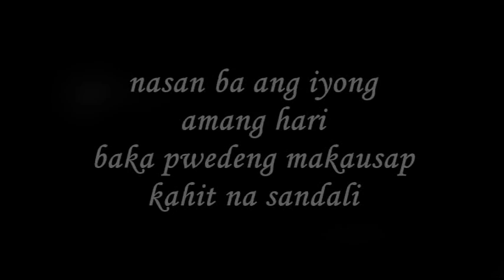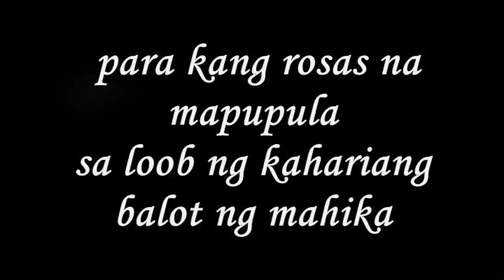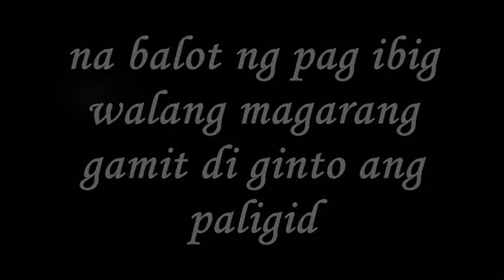PRINSIPE (acoustic version) - LYRICS THUGPRINCE (G's SQUAD TUNOG NG MUNTINLUPA)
ako ay naparito para ililigtas sa manggugulo
espada ko'y handang pumatay para sayo'y magpaka superhero
parang panday o asiong lang pwede din namang mala enteng kabisote
kase ako ang iyong prinsipe
prinsipe ako ang iyong prinsipe
prinsipe prinsipe prinsipe